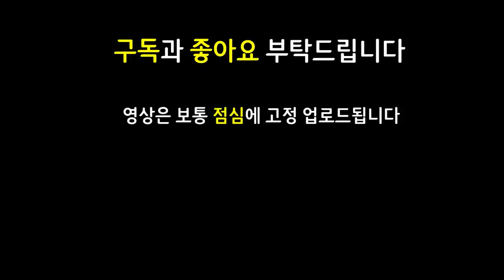시작한지 단 1분만에 우승 확정 ㅋㅋㅋㅋ 첫 증강체로 곱빼기를 먹으면 게임이 터집니다 ㄷㄷㄷㄷㄷㄷㄷ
12.5 패치 이후 최신 메타 역대급 레전드 최강 최강자 종결자 끝판왕 천상계 최상위 랭커 1티어 꿀덱 1티어덱 사기 조합 빌드업 운영법 완벽 분석 기초 기본 정리 공략 강의 초보자 뉴비 가이드

7혁신가 1흑막 1변형술사 1경쟁자 2집행자 2시계태엽 2강화술사 2고물상 2난동꾼 1사교계 혁신가 흑막 변형술사 경쟁자 집행자 시계태엽 강화술사 고물상 난동꾼 사교계 제이스 실코 세라핀 오리아나 바이

7혁신가실코 7혁신가바이 7혁신가세주아니 7혁신가모르가나 덤불조끼제이스 워모그제이스 모렐에코 얼심에코 보건세라핀 보건무대세라핀 곱빼기

3성 X / 워모그 덤불조끼 제이스 / 솔라리 바이 / 혁신가 세주아니 / 혁신가 모르가나 / 모렐 얼심 에코 / 보건 무대 세라핀